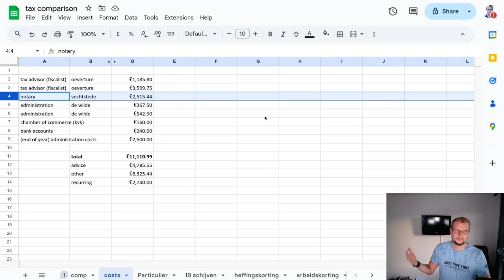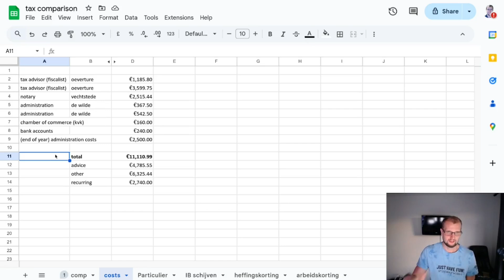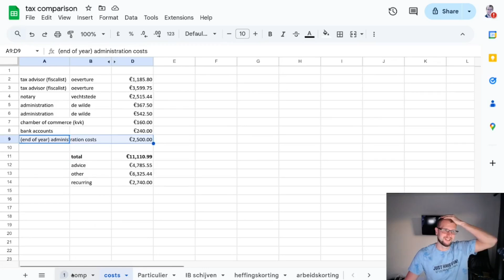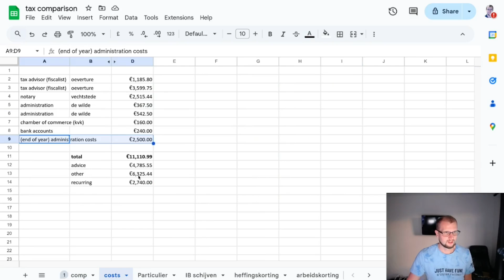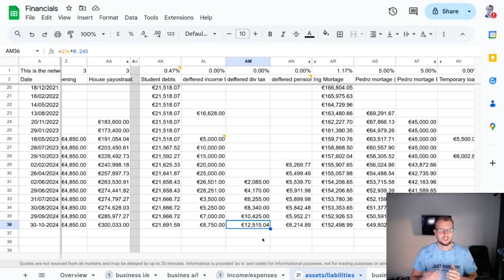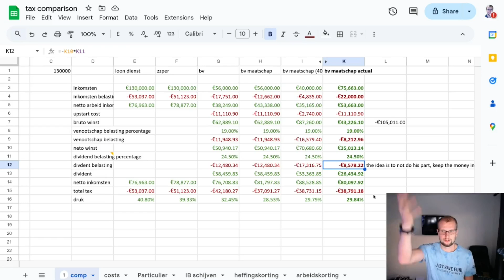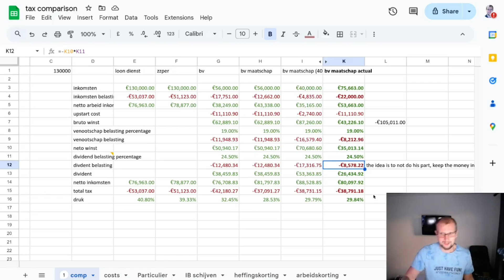How much does it cost to start a B.V. ?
0:00 intro
0:10 costs overview
3:03 tax impact
5:11 recurring cost tax impact
6:07 perpetual holding networth accounting

Try it out one time for your videos or lectures ;).